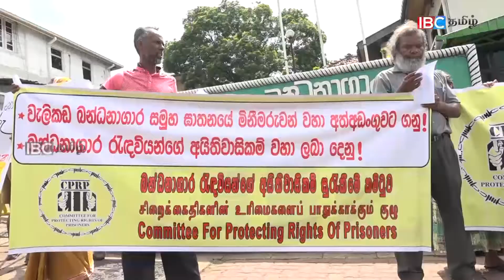27 கைதிகள் பலியான வெலிக்கடை படுகொலை; விசாரணைகள் ஆரம்பம்